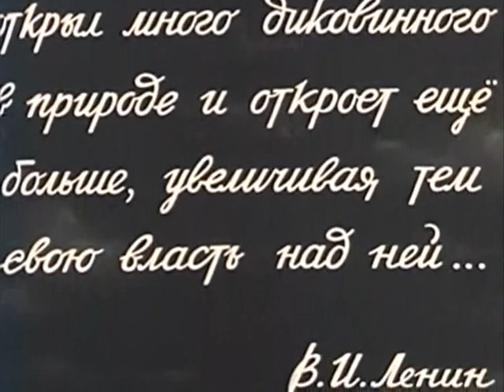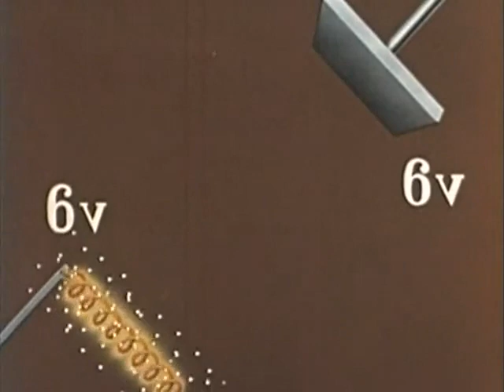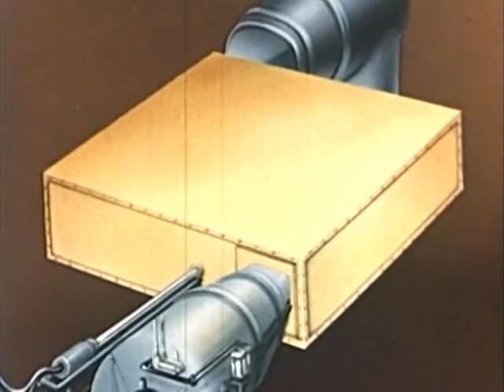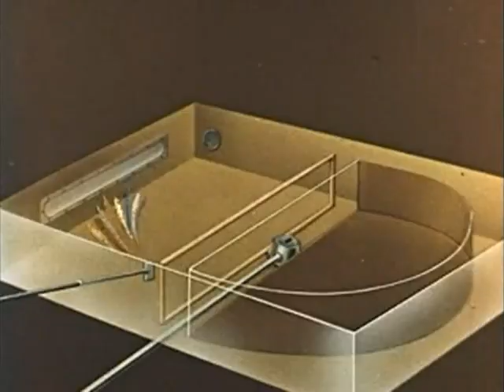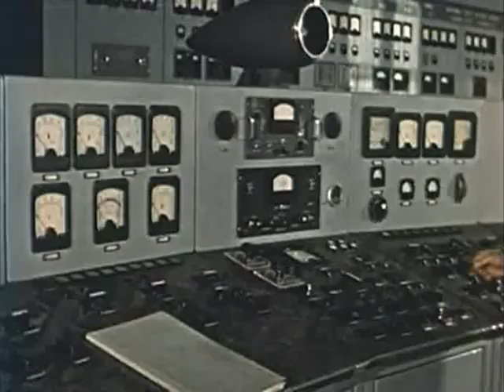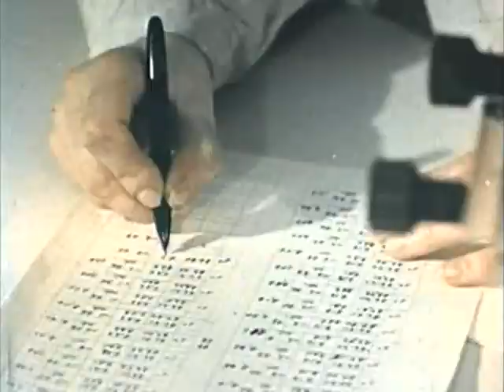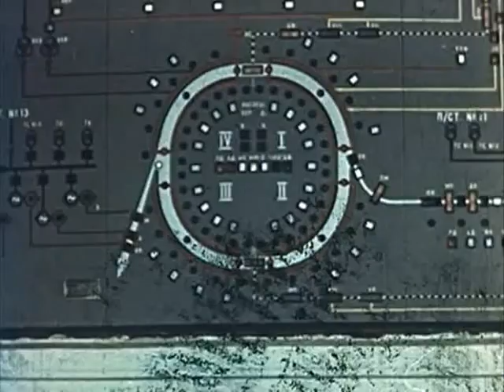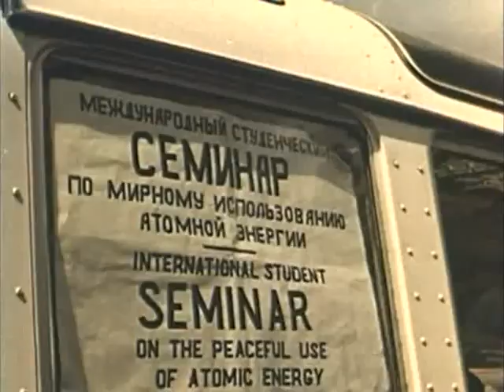Объединенный институт ядерных исследований, 1958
Объединенный институт ядерных исследований, Дубна, СССР, ядерная физика, циклотрон, ускоритель, электрон-вольт, нейтроны, протоны, элементарные частицы, синхрофазотрон, интернационализм, химический элемент, атом, атомная физика,